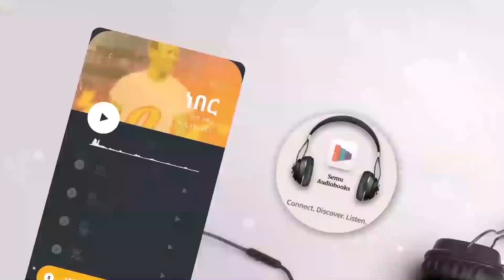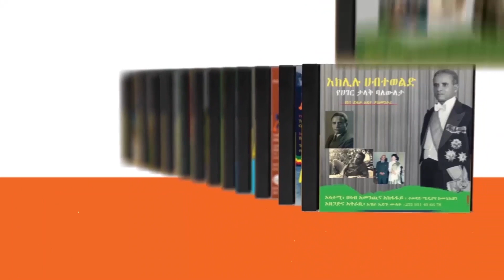ጠቅላይ ሚኒስትሩ እነሆ ታሪካቸው